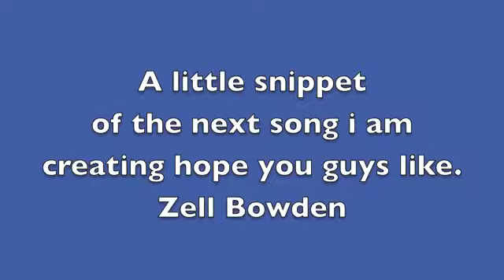Zell Bowden-Dont know what to do snippet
just a start of the work hope you guys like please be sure to comment and like thanks